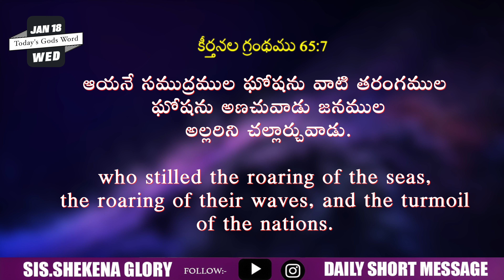Today's God Word | God Words on the seas and waves | God Greatest Miracles | Shekena Glory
Today's God Word! God's word is a standard against which all philosophies, ideas and proposed solutions for the human. Word of God diligently, take it to heart and obey His Word implicitly.  Each day is a new opportunity to grow closer to God. Sis Shekena Glory Powerful Short Message can be seen in this video. Watch and be blessed!